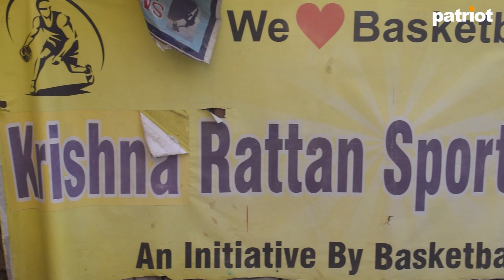Rising Above : Sangam Vihar's Basketball Triumph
A basketball academy in SangamVihar is spelling out hope to underprivileged children and guiding them towards a disciplined life, watch the video story by Monish Upadhyay